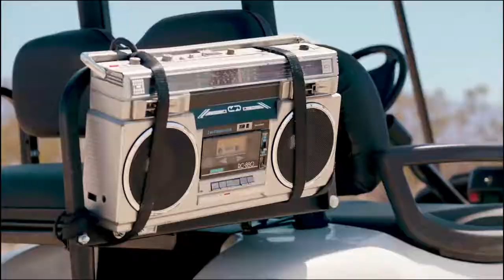FBR-1 PARTIDA SOLITARIO Y TRAILER DE LA TEMP 5